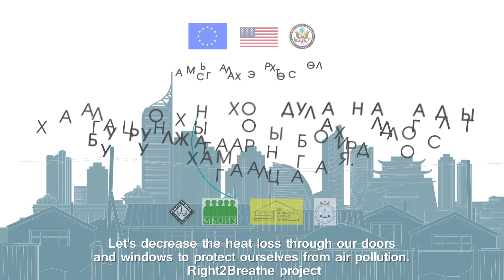Хаалга цонхныхоо дулаан алдагдлыг бууруулцгaая - Let's reduce air leakage and heat loss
Pollution can penetrate indoor spaces through cracks or gaps found around windows or door edges. For this reason, it is crucial to fill or insulate the gaps and use window filters in order to prevent outdoor air pollution from entering.

Гадаад орчны агаар дахь бохирдлын хэмжээ их үед гэр болон албан тасалгааны нүх сүвээр нэвтэрч дотоод орчны агаарын чанарыг бууруулдаг. Иймд цонх, хаалганы завсараар бохирдолтой агаар нэвтрэхээс сэргийлж дуулаалга хийж битүүмжлэх, цонхны шүүлтүүр тавих зэрэг арга хэмжээг авах нь зүйтэй.

Video by People in Need nonprofit for Right 2 Breathe project.